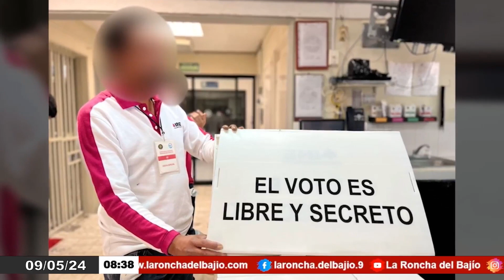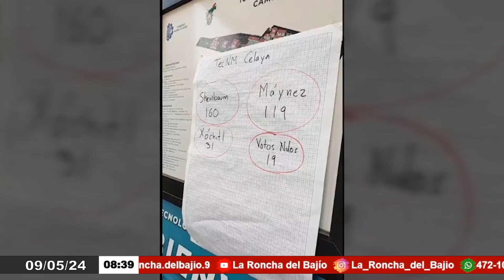Elecciones Guanajuato 2024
Libia Denisse García Muñoz Ledo se reúne con representantes de la Cámara de la Industria de la Construcción

Alma Eduwiges Alcaraz Hernández refuerza su plan de gobierno con propuestas del Observatorio Ciudadano Integral de Celaya

Melanie Murillo Chávez promete combatir la corrupción en Silao y aplicar "manotazo duro"

Colaboración del Sistema Penitenciario Estatal con el INE para voto anticipado de personas privadas de libertad

Simulacro de elecciones favorece a Claudia Sheinbaum Pardo en universidades de Guanajuato